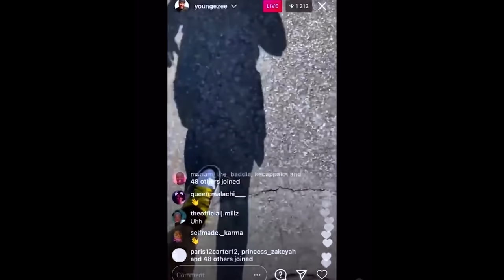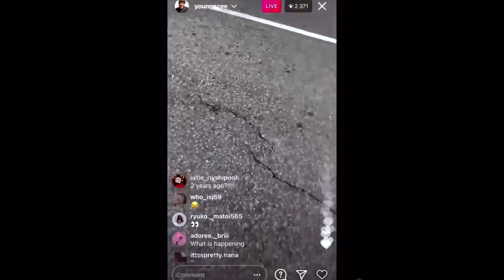THIS Cop ARRESTED my brother...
We got arrested